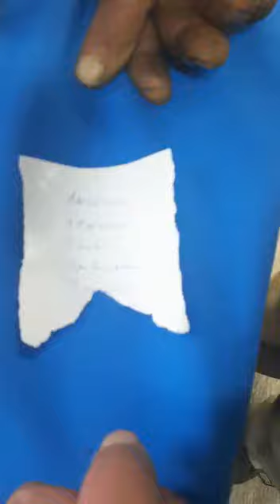На Камчатке кандидат в депутаты попался на подкупе избирателей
На Камчатке полиция выявила кандидата в депутаты, который подкупал избирателей. Его фамилию пока не разглашают, но факт подкупа задокументирован.